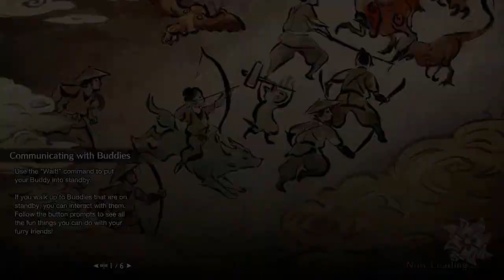MHRise - Okami Event Quest "Rising Sun!?" Speedrun in 2:49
This is the Monster Hunter speedrun that everyone asked for!

In all seriousness, I have no idea why the Okami event quest is a low rank gathering quest. It's pretty lame if you ask me. Anyways, the route featured in this video is really easy, but I'm sure that there is a faster route than this. This run has a few scuffed moments like the big jump from area 11 to area 9, but I'm not going to continue to grind out this quest that you only have to complete 2-4 times just to shave off a few seconds. This is meant to be a joke speedrun.